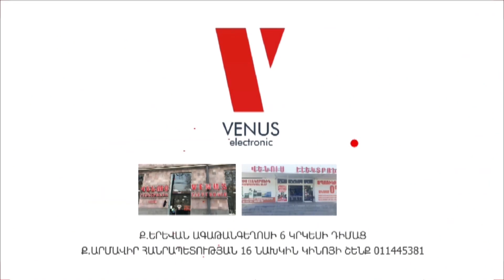Պուտինն ու Փաշինյանը Մոսկվայում շարունակում են բանակցությունները